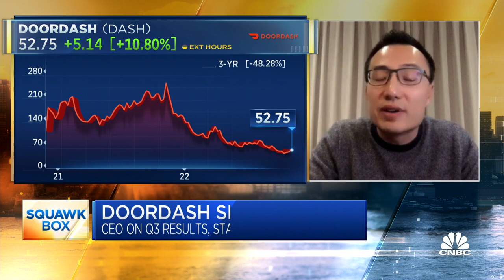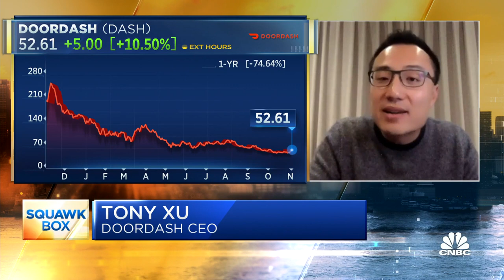DoorDash CEO Tony Xu on earnings beat: We are seeing resilient delivery demand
DoorDash CEO Tony Xu joins CNBC's 'Squawk Box' to break down the company's third-quarter earnings report, which beat Wall Street's expectations on Thursday.